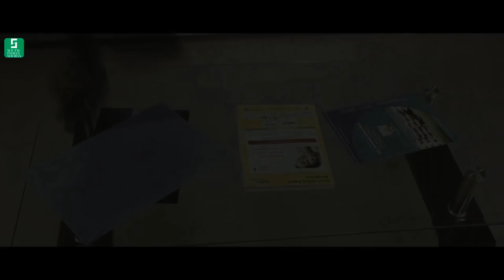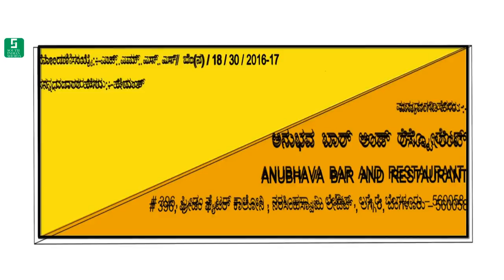Anubhava Bar and Restaurant - Kannada Short Film Trailer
ByShort movie conveys message of India and Indians current status in world economy and How Indian`s are playing viatal role in World economics and Job market. This movie also covey message that "Don`t judge people by their outter look." Its a short movie for all Indians and Its also movie all humanbeings as movie try to convey that "Drinks are injurious to health and Wealth of a family" and World."

Cast & Crew:
    Director: Hemanth Raj
    Music / Sound: Ravi Dev
    Editor: Sujendra, Vinod Pinto, Praveen Gowda
    Cinematographer: Hemanth Raj